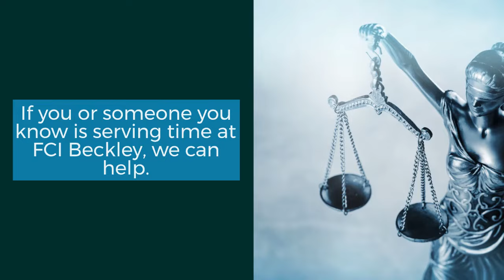FCI Beckley | Federal Correctional Institution Beckley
This video discusses FCI Beckley. This prison is also known as Federal Correctional Institution Beckley, Beckley federal prison, Beckley Correctional Center, and Beckley WV federal prison.

Learn about this federal prison, its security level, notable events, and more

The Zoukis Consulting Group helps clients serve the least amount of time, at the best federal prisons, with the earliest opportunity for release.